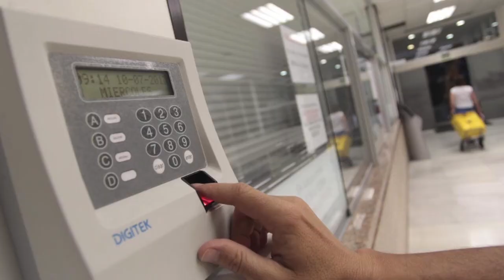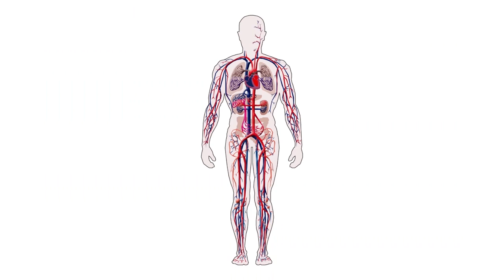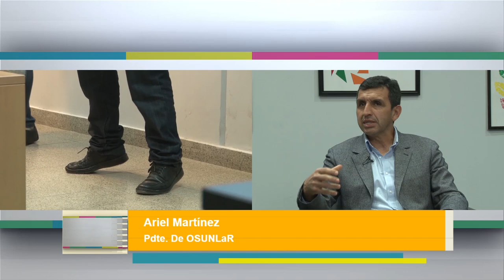Tomá Nota - Tema del día: Pausa Activa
El bienestar físico y emocional son dos indicadores claves de nuestra calidad de vida. ¿Qué papel juega nuestro trabajo en esa calidad de vida?
En el Tema del Día, hablamos de "Pausa Activa" con el presidente de la obra social Osunlar, Ariel Martínez, y el encargado de Pausa Activa, Sergio Neyra.
Magazine producido por el canal de la Universidad Nacional de La Rioja, emitido el 28 de agosto de 2019 por Canal 9 (Radio y Televisión Riojana). Programa 23.